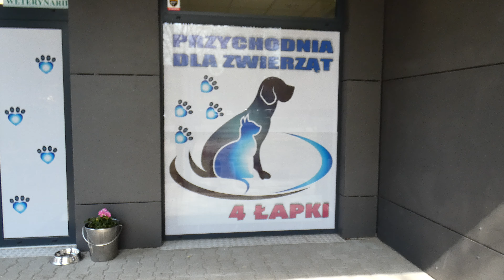4 Łapki Lecznica Dla Zwierząt Redutowa 52 lok 7u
Filmik Przedstawia Otwartą niedawno Lecznicę dla zwierząt 4 Łapki na Ulicy Redutowej 52 lok 7u.
Nagrywane Aparatem Panasonic Lumix Fz82 rozdzielczość 4K